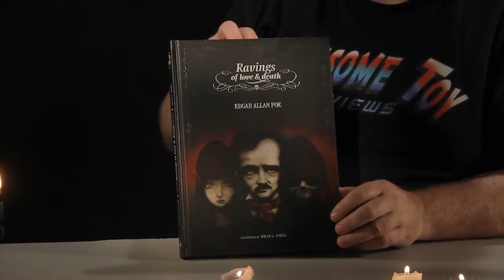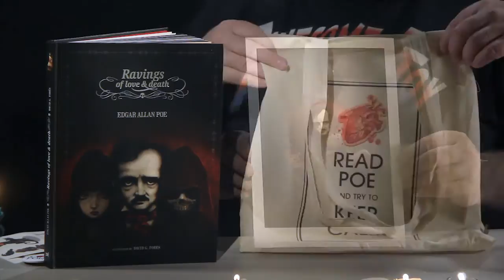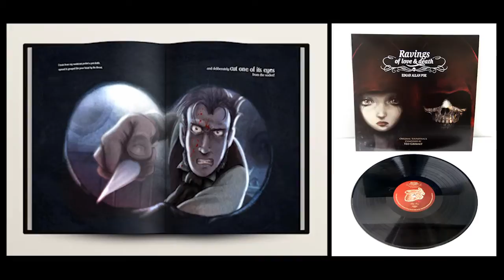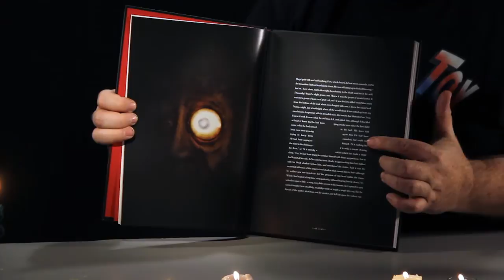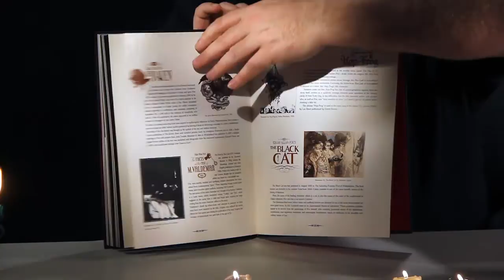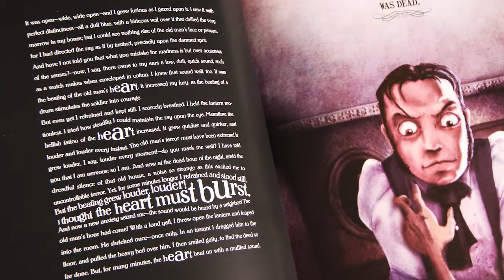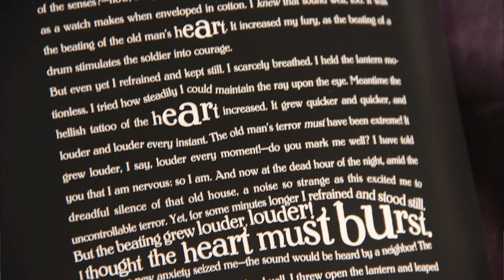Edgar Allan Poe Illustrated Anthology - Awesome Toy Reviews - 004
In this "Book Edition" of ATR we review "Ravings of love and death" an anthology of Edgar Allan Poe stories illustrated by David G. Fores.

Links:
Original Kickstarter Campaign.

David G. Fores Instagram

David G. Fores Twitter